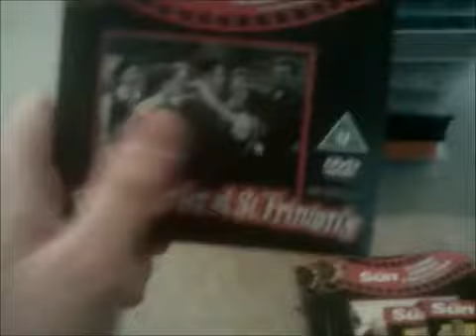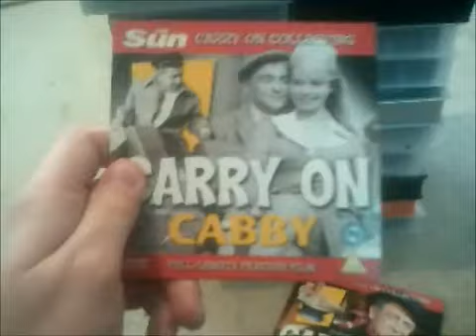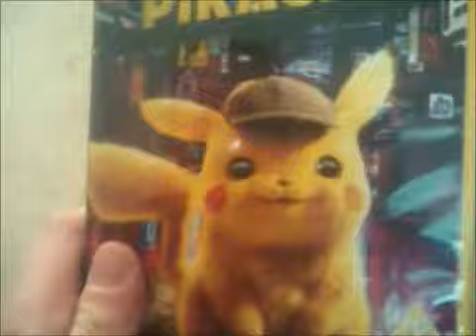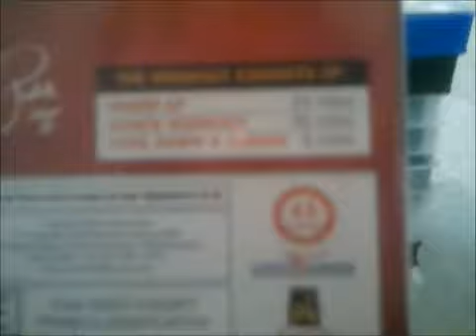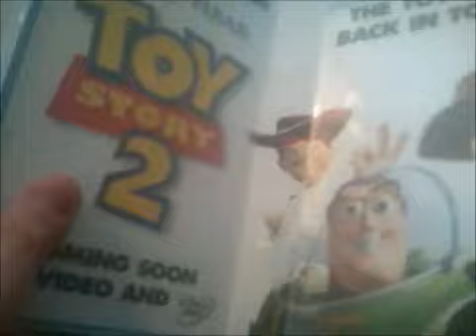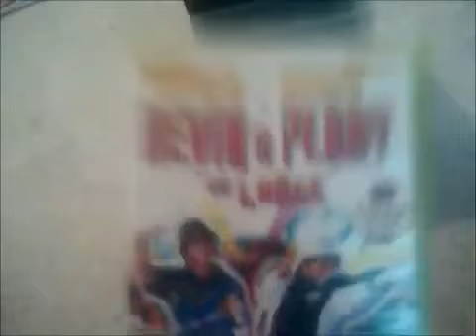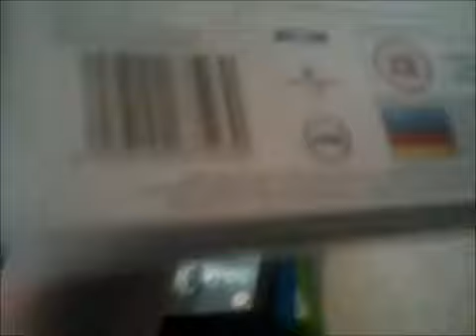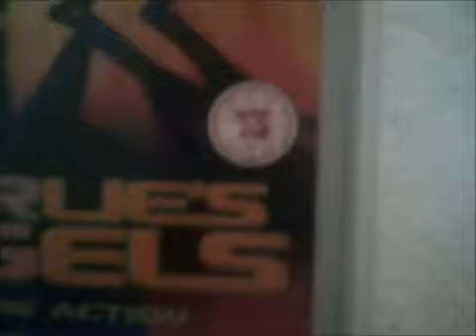Multimedia Update 30 6 20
This is the Multimedia Update from 30th of June 2020!

NOTE: This is an old Video from 2020 during the Pandemic when Rob kindly donated me more of his Tapes and I still have Toy Story 4 and Angry Birds the Movie 2 on DVDs as of today!